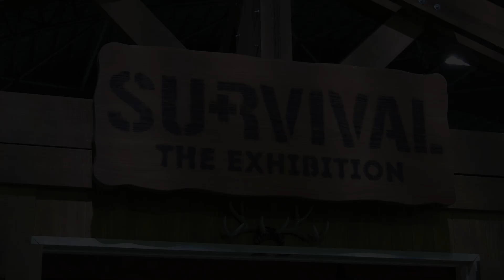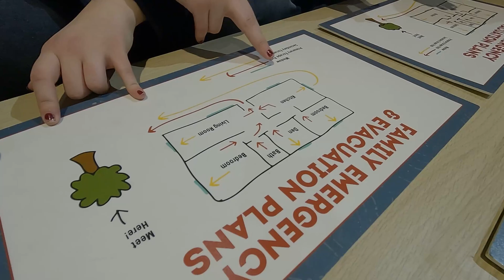Survival: The Exhibition at the National Museum of the U.S. Air Force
New Special Exhibit Opens Tomorrow!
Survival: The Exhibition transports guests of all ages to the world’s most breathtaking scenery and awe-inspiring locales asking them the question: how can humans survive here? From the rainforest to the high mountains, from the extreme cold to the temperate forest, Survival: The Exhibition combines STEM concepts with hands-on challenges to empower you with the skills, know-how, and confidence to survive any scenario.
This exhibit is perfect for families, school field trips, youth groups and visitors of all ages!
Survival: The Exhibition is FREE for all visitors during regular museum hours: 9 a.m. - 5 p.m. daily.
Survival: The Exhibition is presented by Imagine Exhibitions, Inc. and is made possible, in part by, generous support from the Air Force Museum Foundation